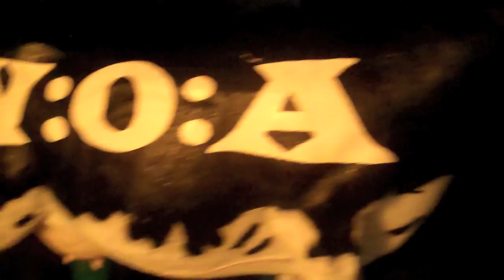Six Feet Under European tour 2012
Some video clips I got from our european tour enjoy